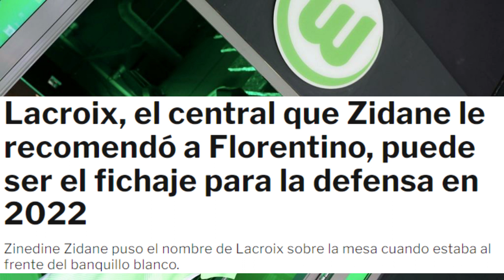La RECOMENDACION de Zidane al Real Madrid para fichar a ESTE JUGADOR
El mercado de fichajes del Real Madrid en el presente 2022 será apoteósico. En enero no se espera ninguna nueva incorporación, tal y como venimos contando en DC, pero en verano se intentarán abordar fichajes en todas las líneas del campo. Para la defensa viene irrumpiendo con fuerza el nombre de Rüdiger, pero no hay que descartar sorpresas.

Zinedine Zidane puso en el radar a varios futbolistas, entre ellos Koundé como su principal favorito, y le dio una buena terna de zagueros para el futuro del club tanto a Juni Calafat como a Florentino Pérez. Uno de los nombres que ya se asomaban en esa época era el de Maxence Lacroix.

Zidane lo dejó escrito
El pasado 8 de junio te sacábamos a la palestra que Lacroix y Gravenberch eran dos jugadores que dejó anotados Zizou como potenciales fichajes para el devenir de la entidad madridista. Dos cracks para el futuro y que eran del gusto del marsellés. Zidane se fue, pero lo dejó como herencia, tal y como te resaltábamos en Defensa Central.

El periodista italiano Fabio Gatto, a lo Fabrizio Romano, ha anunciado que en el Bernabéu se han activado las negociaciones con Lacroix. "El jugador ha solicitado el traspaso", asegura el citado especialista de mercado de fichajes.

30 'kilos', su precio
El precio de Lacroix rondaría los 30 millones de euros, tal y como apuntala en sus informaciones, y sería la opción B al fichaje de Rüdiger. En el Bernabéu no terminan de ver con claridad la apuesta por el alemán y siguen buceando en busca de nuevas alternativas para el centro de la línea defensiva.

Lacroix podría asomarse, a sus 21 años, como un nuevo central de futuro para reforzar al Real Madrid. El defensor rotaría a Militao y Alaba y se postularía, precisamente, para confirmarse al igual que el defensa brasileño. Militao fue una apuesta de futuro, que ya es presente, y ahora le tocaría a Lacroix recoger el guante y postularse para repetirlo.